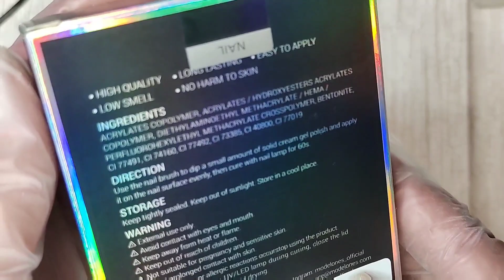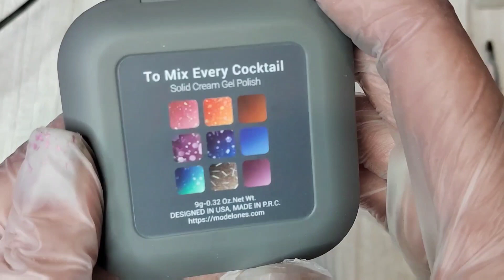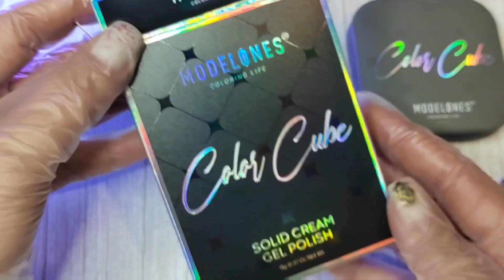ТВЁРДЫЙ КРЕМ ГЕЛЬ ЛАК/SOLID CREAM GEL POLISH MODELONES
‼️если здесь нет ссылок на товары которыми работала,то значит они в ТГ КАНАЛЕ 😉